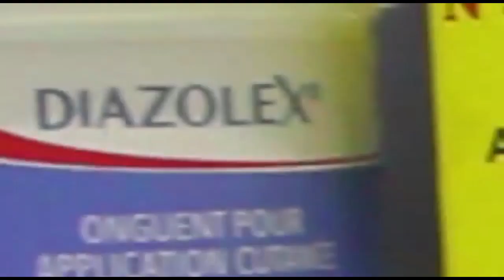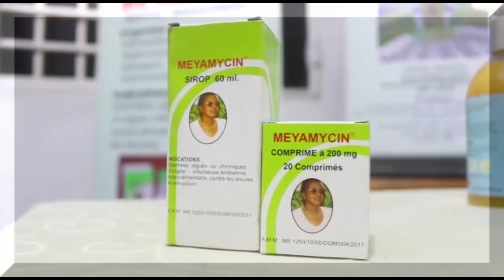KOFFI OLOMIDE FIXE L' OPINION SUR BANA BAZO RÉCLAMER PATERNITÉ + MONTANT BILLET DU CONCERT U ARENA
EXCLUSIF: KOFFI OLOMIDE MET FIN NA POLEMIQUE YA BANA BAZO LEKA NA MEDIA POUR DIRE QUE BAZA BANA NAYE, FIXE L'OPINION SUR VENTE NA MONTANT YABA BILLET YA CONCERT U ARENA, REAGI SUR LE COMPORTEMENT DE PASTEURS DU CONGO ET PARLE DE SES PROJET NA POLITIQUE YA CONGO ET LANCE UN MESSAGE SPECIAL A INNOS B PONA BET AWARDS SUIVEZ